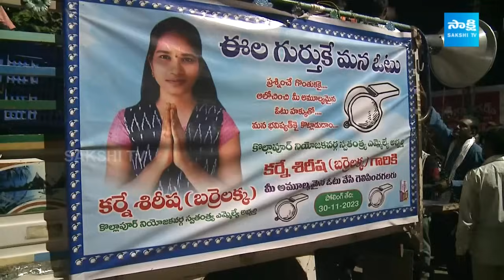Garam Garam Varthalu Full Episode 15-08-2024 | YS Jagan | Chandrababu | Pawan Kalyan